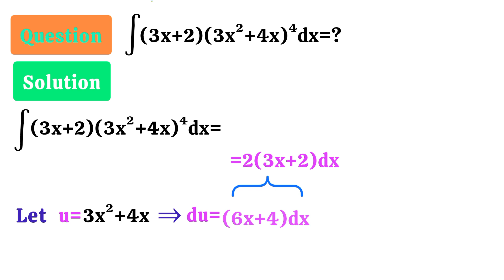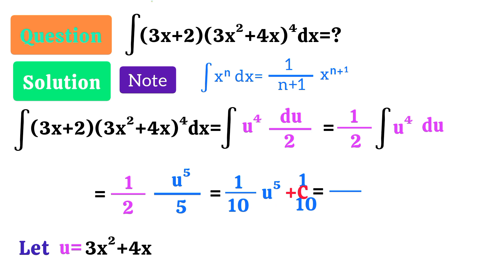integral of (3x+2)(3x²+4x)⁴